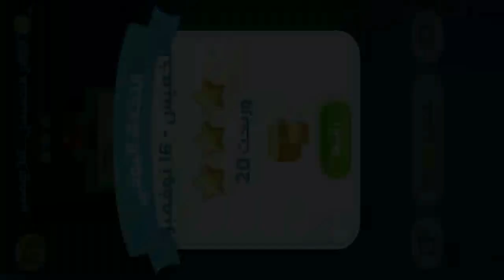حل لغز الخميس 16 نوفمبر كلمات كراش اللغز اليومي 2023